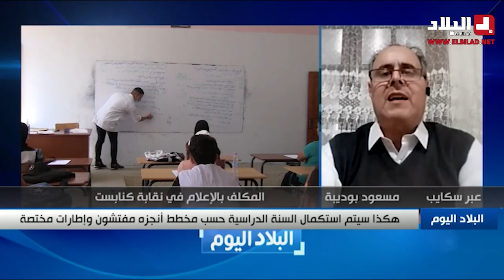هكذا سيتم استكمال السنة الدراسية حسب مخطط أنجزه مفتشون و إطارات مختصة